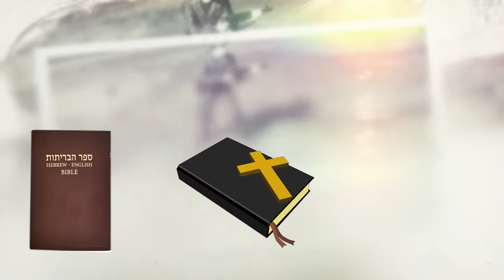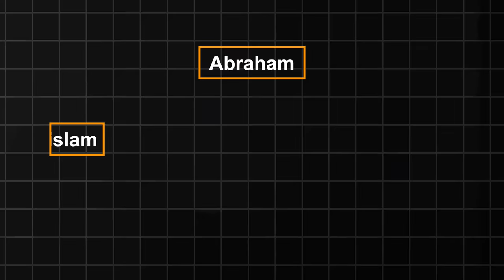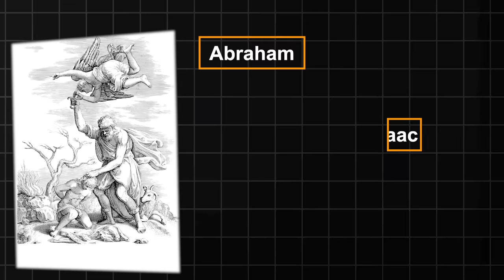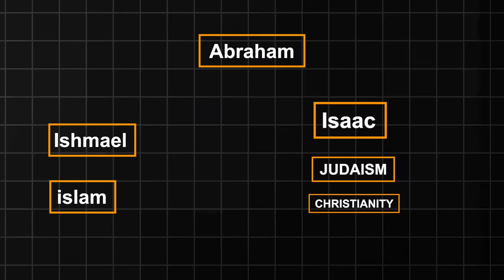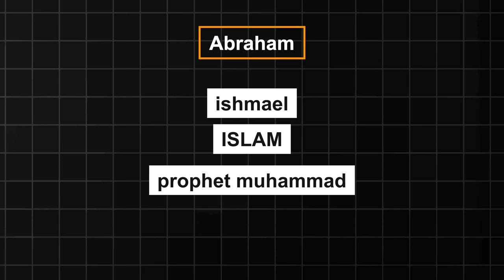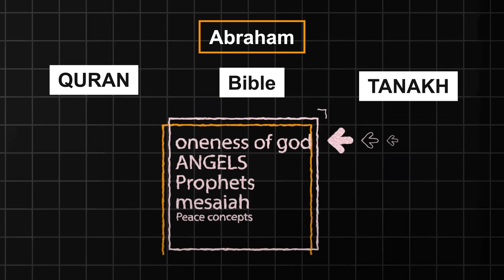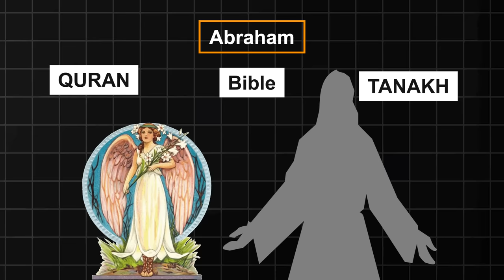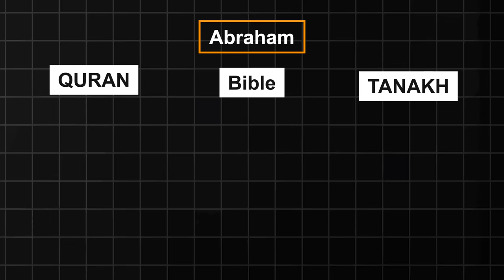The History of Abrahmic religions,How they divided into 3 religions,ALCHEMIST